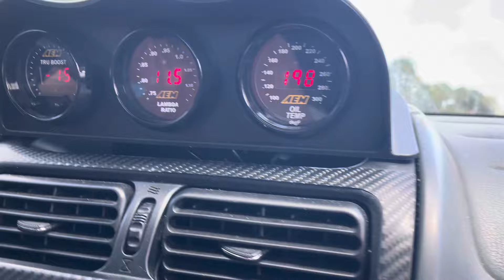Fully Built 2jz is300 FIRST DRIVE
Just had the head built bottom was already done